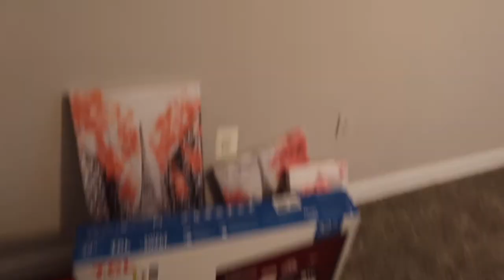AIRBNB Journey: Signing Lease, Setting up Units & Decor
We are A Family Vlog Channel That Daily Vlogs Our Day To Day Life.

Prince Frederick, MD 20678

We are A Family Vlog Channel That Vlogs Weekly.

We film anything from natural curly hair videos, storytime, type one diabetes related videos, and travel vlogs.  We just love to share life with every last one of you guys. Watch Us As We Grow! 2021 Will Be Filled With Prosperity! Are You With Us?